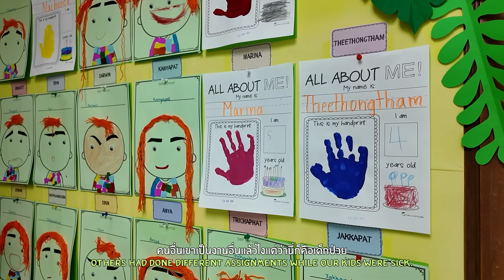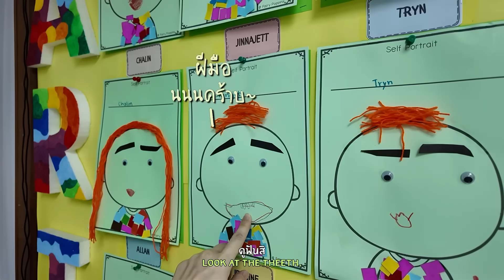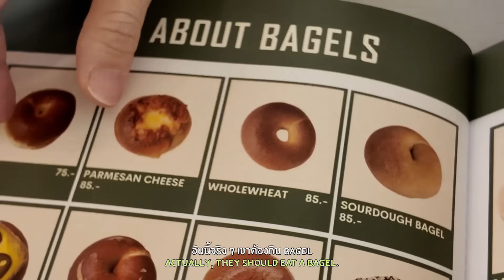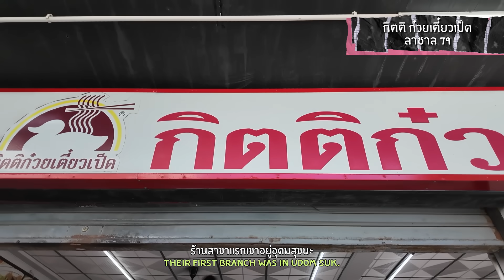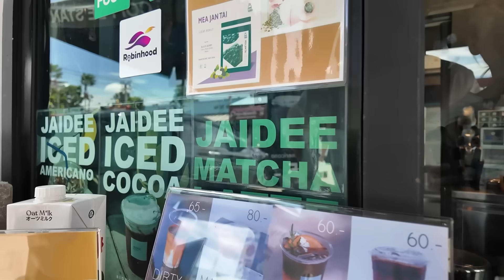Vlog ลูกป่วยพร้อมกันทำอะไรบ้าง | BeamOil Family | EP. 240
สวัสดีค่ะ EP นี้มาแบบไม่ได้วางแผน เมื่อแฝดพี่ไปติด RSV มาจากโรงเรียนเฝ้าระวังยังไงก็ไม่พ้นติดไปถึง 2 สาวจนได้ ทีนี้ป่วยพร้อมกันไปเลยจ้า พี่ๆ หยุดเรียน 1 อาทิตย์เต็มๆ เพื่อให้แน่ใจว่าหายดีจริงๆ แต่ระหว่างนั้นทางผู้ปกครองอย่างเราก็ยังคงต้องปฏิบัติหน้าที่อย่างต่อเนื่อง พอจบหน้าที่ก็มาหาอะไรอร่อยๆ แถวบ้านทาน เลยถือโอกาสแนะนำร้านโปรดของพวกเราให้ทุกคนดูเผื่อว่าจะได้ไปลองทานด้วย จริงๆ แนวนี้ก็สนุกดีนะ ได้ช่วยโปรโมทร้านในลาซาลด้วยทำไปมีความสุขไป ใครชอบคลิปแบบนี้ comment มาให้ชื่นใจหน่อยนะคะ

ครอบครัวเรามีระบบสมาชิกพิเศษ YouTube Memberships แล้วนะทุกคน
ใครที่อยากมาเป็นส่วนหนึ่งของครอบครัวเรา สมัครสมาชิกที่ลิงก์ด้านล่างนี้ได้เลย